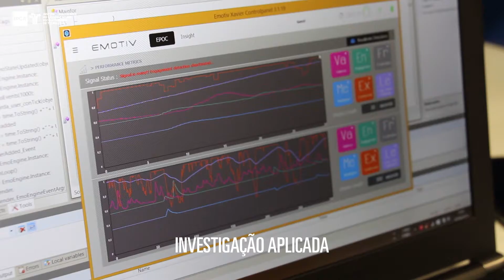Mestrado em Engenharia Eletrónica e de Computadores